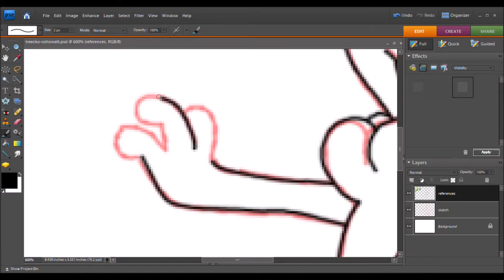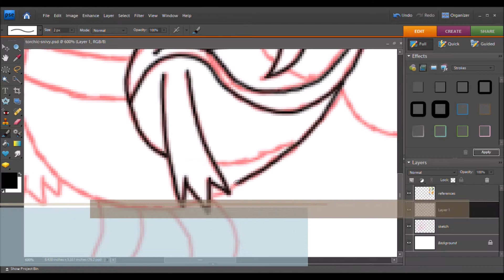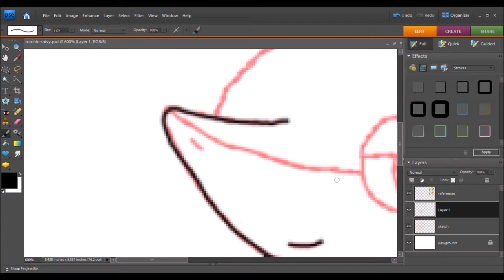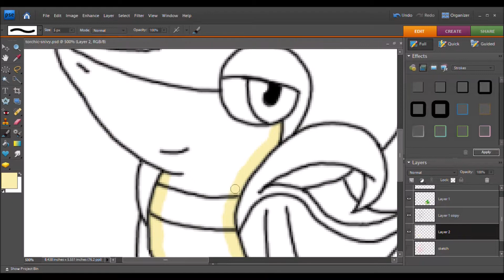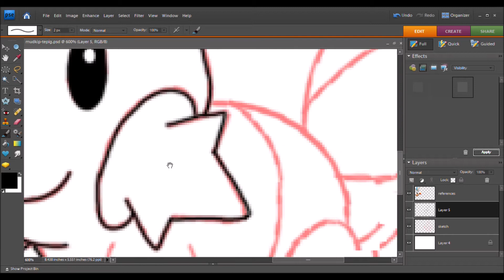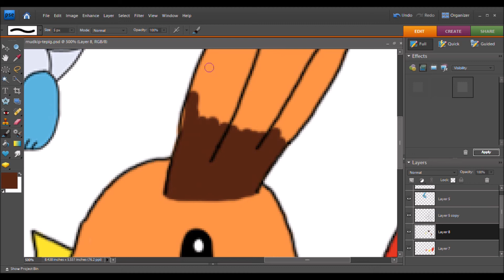Fusion Friday: Pokemon Starter Fusions Generation 3 and 5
More Pokemon Fusions! This time around it's the Starters of Generation 3 and 5.